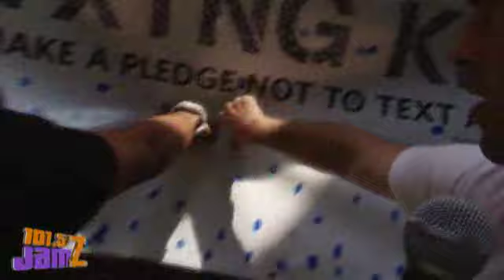X The Text Event with 101.5 JamZ and Allstate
Allstate and the 101.5 JamZ Street Team were up at Arizona Mills Mall in Tempe to  promote "X the Text," Allstate's current campaign against texting while driving.  DJ Decipha was mixing on the one's and Two's while we held a thumb war competition, for VIP Meet and Great passes and also gave out tickets to the upcoming Jordin Sparks Concert. Overall, the event was successful,with many "Thumbs" participating and taking the pledge against texting while driving. Check out the photos from the event and see what you missed if you didn't come out.